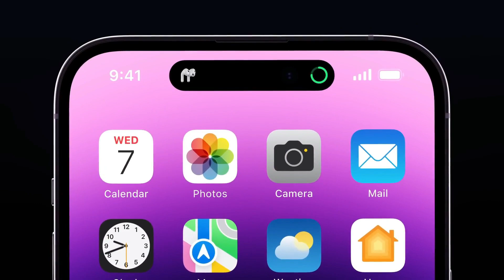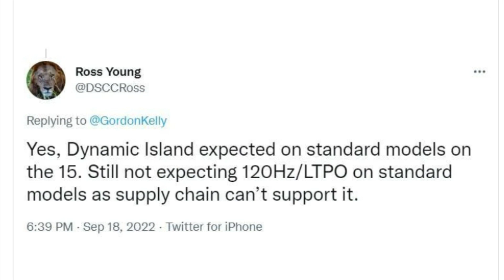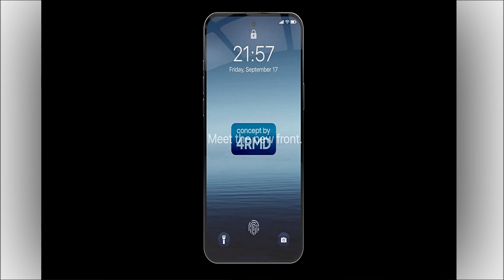iPhone 15 Shocking Feature ! - iPhone 15 ultra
iphone 15,iphone 15 launch date,iphone 15 leaks,iphone 15 pro max,iphone 15 pro max price in pakistan,iphone 15 release date,iphone 15 usb c,iphone 15 pro,iphone 15